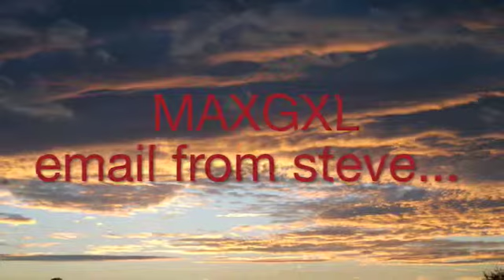MAXGXL- STEVES TESTIMONY BAD SHOULDER FIXED IN 1 WEEK!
THIS IS A PERSONAL TESTIMONY READ BY TY ABOUT HIS FISHING BUDDYS (STEVE)
AWESOME RESPONSE TO MAXGXL.. STEVE THOUGHT HE WAS GOING TO HAVE TO
HAVE SURGERY BEFORE 1 WEEK ON MAXGXL !
see what maxgxl can do for , asthma, arthritis, mood, joint pain, better memory, improved vision etc etc...